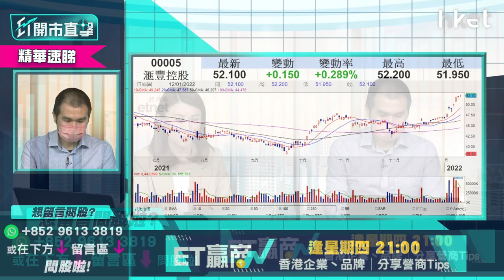【ET開市直擊】（精華）滙豐005再破頂見52.45元 唐牛：周五美銀出業績成關鍵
滙豐(00005)股價又破頂，高見52.45元再創52周高位，滙豐何時衝上60元成為市場焦點，加息預期炒完未？獨立股評人唐牛指周五開始美國的銀行股將陸續發布業績，亦是滙豐可否見60元的關鍵，想聽詳細分析，立即點擊收看／收聽。

**重溫今早《ET開市直擊》恒指重上24000點關口 中海油883派特別息勢炒上**

Time code
00:00 - 市場焦點速覽　恒指挑戰二萬四在望
00:53 - 美股上日先跌後升　蘋果股價造好
01:56 - 亞股早段市況速報
02:16 - 鮑威爾稱不再需要高度寬鬆政策　美股策略怎部署
06:25 - 港股上日市況速報
07:40 - 港股能否企穩二萬四？
09:53 - 中海油（00883）裂口高開　速看追揸沽策略
14:38 - 周大福（01929）公布營運數據後股價爆上逾半成　股價前景點睇
16:08 - 本地零售餐飲股能否受惠第五輪防疫抗疫基金－談譚仔（02217）、敍福樓（01978）、大家樂（00341）、大快活（00052）、太興（06811）、莎莎（00178）、領展（00823）
19:05 - 資金追貨種類有變　新能源股已炒完－談中國電力（02380）、華潤電力（00836）、龍源電力（00916）、金風科技（02208）、大唐新能源（01798）、保利協鑫（03800）
21:44 - ET個股推介：碧桂園服務（06098）
23:00 - 港股開市前市況速報
24:37 - ET個股推介：碧桂園服務（06098）
25:29 - 觀眾問股：吉利（00175）23元有貨可以返家鄉？
27:07 - 觀眾問股：吉利汽車（00175）、小鵬汽車（09868）甚麼價位可買入？
28:16 - 觀眾問股：GX中國汽車（02845）現水平可儲貨？年底可上200元？
29:24 - 觀眾問股：中海油（00883）開市前可追入？今日可見12元？
29:59 - 港股開市前市況速報
30:31 - 觀眾問股：滙豐（00005）短綫空間再上機會有多少？49.4元有少量貨現水平可加注？可見60元？
32:31 - 觀眾問股：京東健康（06618）130元有貨今年走勢點睇？
33:51 - 股票止蝕策略分析　何時止蝕已沒意思？
35:33 - 觀眾問股：快手（01024）79.6元有貨上望多少？
36:17 - 騰訊持有股份繼續弱　快手（01024）仍高危？
36:52 - 觀眾問股：藥明生物（02269）vs  阿里巴巴（09988）vs 阿里健康（00241）點揀？
37:28 - 阿里巴巴今年有望造好？甚麼價位可入？
38:56 - 觀眾問股：醫思健康（02138）、完美醫療（01830）、富臨（01443）、利寶閣（01869）點睇？可受惠防疫概念？
40:13 - 觀眾問股：盈富基金（02800）23.1元買入上望多少？
40:59 - 觀眾問股：中交建（01800）未有貨甚麼價位可入？
43:46 - 觀眾問股：京東（09618）升8%現價可追入？
44:57 - 觀眾問股：中遠海控（01919）未有貨可買入？甚麼價位入？
45:54 - 觀眾問股：日清食品（01475）未有貨可考慮？甚麼價位入？上望多少？
47:44 - 觀眾問股：碧桂園服務（06098）要忍手暫不宜買入？
49:03- 觀眾問股：Rivian（RIVN.US）150美元高追小注可以等反彈？可換碼Tesla（TSLA.US）？
51:49 - 觀眾問股：波音（BA.US）點睇？
52:24 - 觀眾問股：NVIDIA（NVDA.US）275美元有貨上望多少可食糊？
53:59 - 觀眾問股：招商銀行（03968）走勢點睇？甚麼價位可買入？上望目標多少？
54:58 - 觀眾問股：碧桂園（02007）值得買入？
55:50 - 內地經濟數據速報：12月CPI、PPI低於市場預期
59:27 - 恒指早段市況速覽
58:35 - 財經日誌提提你